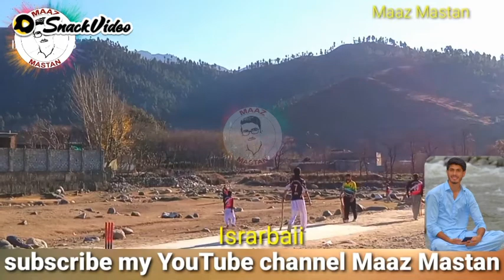April 6, 2021